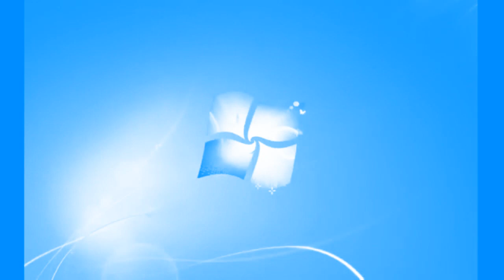Windows 7 Startup Logon NOW MY VIDEO Effects in G Major 528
As Of 8/6/2021,All Videos With The Title Preview 9000 V2 On My Name Channel Has V2 Changed It To V5 Because Gustavo Teh Spartan Remembered That It Was A Fake Version

{JAPANESE}